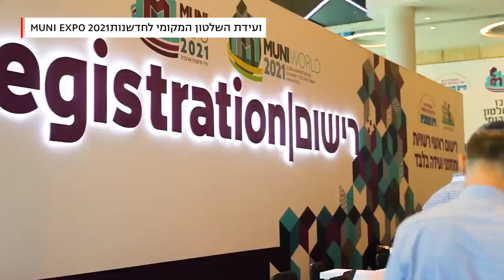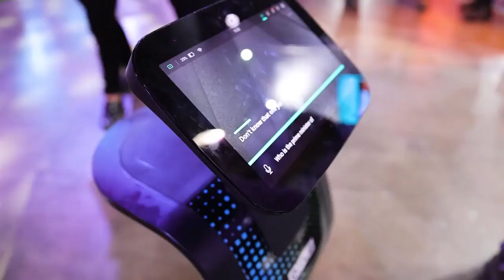ועידת השלטון המקומי - מרכז הירידים, תל אביב